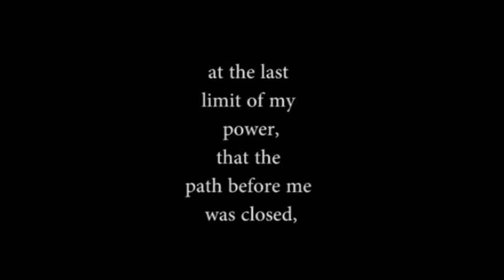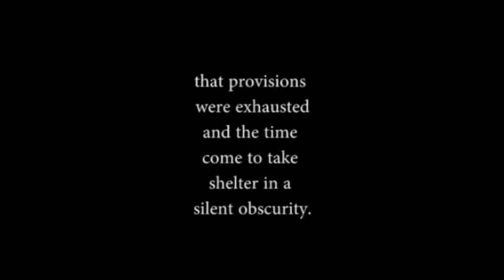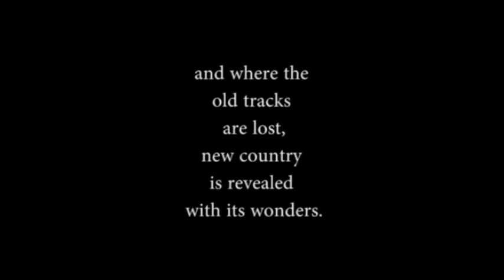Closed Path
"Why are people so polite? Why are they so forgiving of gangsterism and betrayal? It's very difficult to understand. I believe it's because the dominator culture is increasingly more and more sophisticated in its perfection of subliminal mechanisms of control. And I don't mean anything grandiose and paranoid; I just mean that through press releases and sound bites and the enforced idiocy of television, the drama of a dying world has been turned into a soap opera for most people. And they don't understand that it's their story and they will eat it in the final act if somewhere between here and the final act they don't stand up on their hind legs and howl." Terence McKenna

"To arrest the mind - which tries to rush outwards - securely within, is the truly heroic act of the ripe aspirant who wants to see the Supreme Lord in the Heart." - Guru Vachaka Kovai, 12, Sri Ramana Maharshi

"You see, there are lots of people who do not achieve self realization but always unload their demands and their own fantasies and fantasized wishes onto others, and get on their nerves, instead of minding their own business." - The Question of Psychological Types ... C.G. Jung and Hans Schmid Guisan

" The energy used in thinking seems to have a chemical origin; for instance, a deficiency of iodine will turn a clever man into an idiot. Mental phenomena seem to be bound up with material structure. We also cannot suppose that an individual’s thinking survives bodily death, since that destroys the organization of the brain, and dissipates the energy which utilized the brain tracks. All the evidence goes to show that what we regard as our mental life is bound up with brain structure and organized bodily energy. Therefore it is rational to suppose that mental life ceases when bodily life ceases.”
— Bertrand Russell, What I Believe (1925)